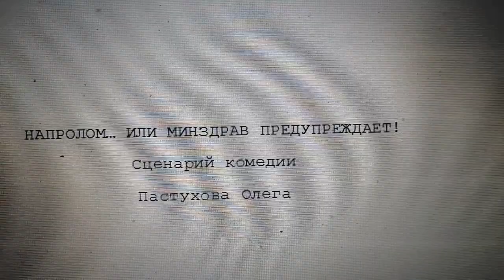МОЙ СЦЕНАРИЙ ФИЛЬМА.